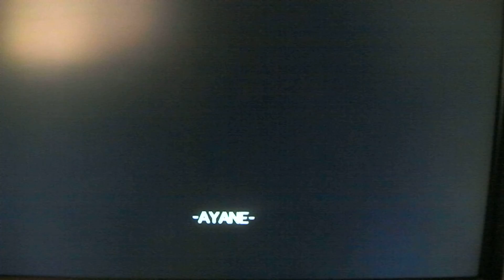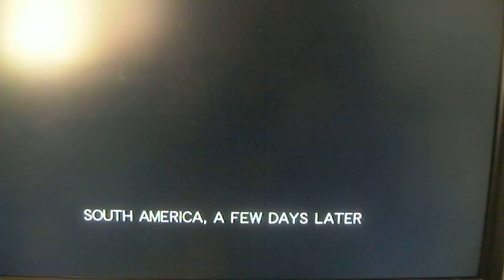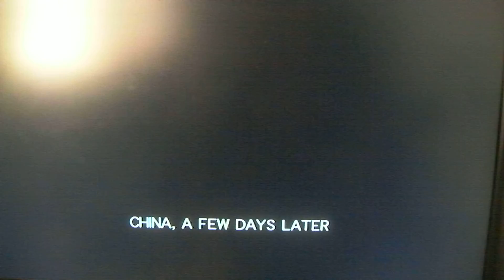Lets Play #4 Dead Or Alive 5 Ultimate Part 2 (Ayane,Kokoro)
we get going in part 2
special shoutouts at the end